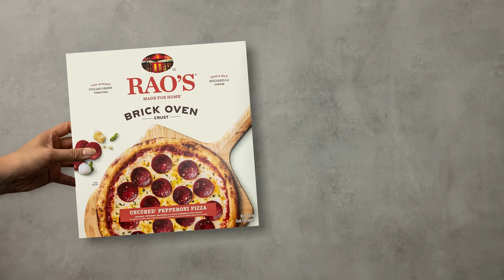Rao's Made for Home | In Pizza We Crust :06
Taste the difference, then never go back. Rao’s Made For Home Brick Oven Crust Pizza is finally in the frozen pizza aisle. Made with Rao's iconic sauce, a decadent blend of cheeses and premium toppings, it's deliciousness that's carefully crafted for a taste your whole family will enjoy.